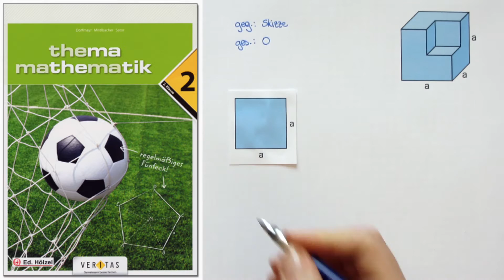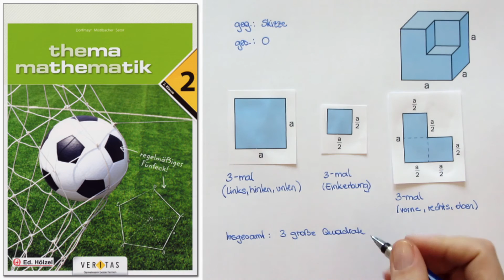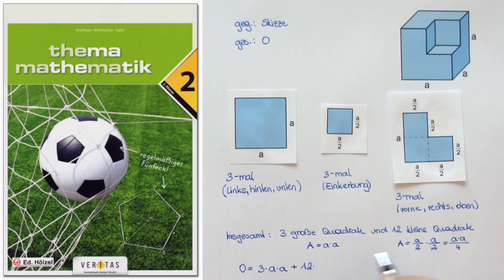THEMA MATHEMATIK 2 Erklärvideo zu Beispiel 592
592: Formel für Oberfläche